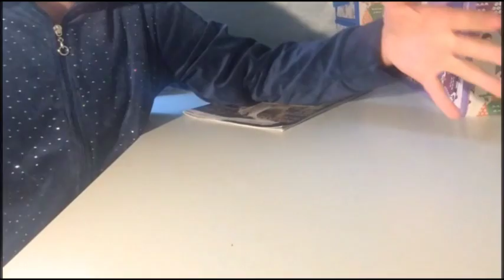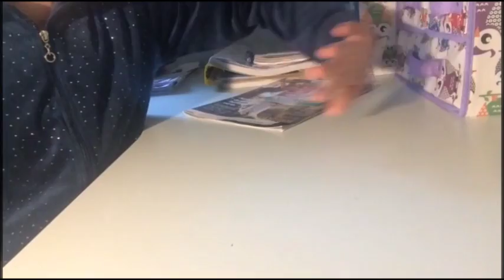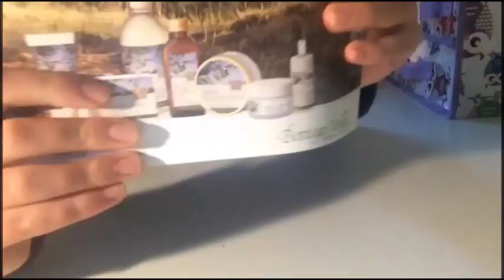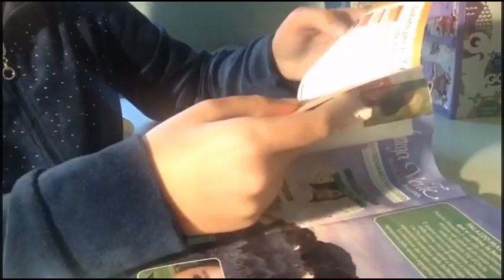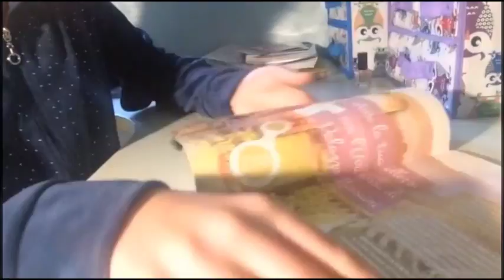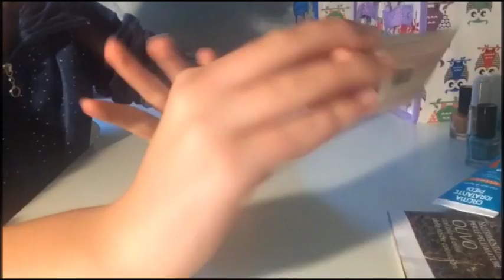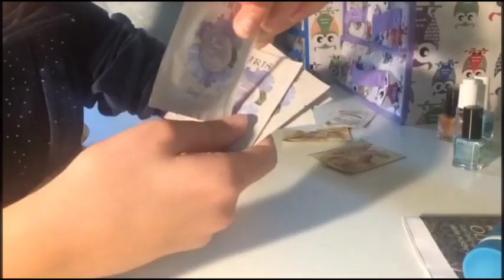Parliamo un pò di Bottega Verde...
LEGGIMI

CIAO A TUTTI  SPERO QUESTO VIDEO VI SIA PIACIUTO, SPERO VI SIA PIACIUTA QUESTA COSA DELLE PLAYLIST, SCUSATE PER L' ASSENZA E OVVIAMENTE CON TINUERò IL VLOG DELLA GRECIA, E POI LA MIA POSTAZIONE SMALTI COME PROMESSO. IO VI MANDO AL PROSSIMO VIDEO  ECIAOOOO...